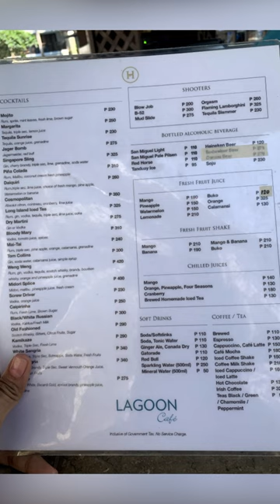Day 12- Vlog 12 | Hennan Lagoon Boracay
(CCA)